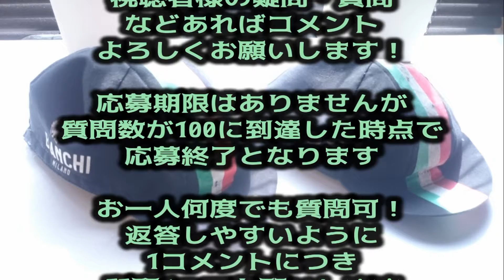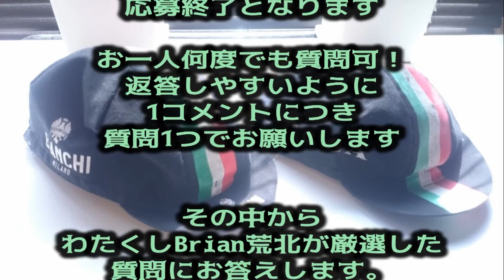【募集】仮面ろんぐらいだぁす!Brian荒北に１００の質問☆仮面系ユーチューバービアンキロードバイク乗り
仮面ろんぐらいだぁす！ブライアン荒北に100の質問募集
質問はこの動画のコメント欄にお願いします
1コメントにつき質問は1つでお願いします
お一人様何度でも質問可！

第一弾は質問が100に到達した時点で応募締め切りとさせていただきます。
条件に合った質問数が１０コに到達した時点で
仮面ろんぐらいだぁす！Brian荒北が視聴者様のご質問にお答えしていきたいと思います

※注意※
仮面ろんぐらいだぁす！の中の人の個人を特定するような質問
(私の個人情報)には返答できませんのでご了承ください

仮面ろんぐらいだぁす！ブライアン荒北が
Bianchiロードバイク Via Nirone 7 pro Tiagraで行くロングライド記録🚲山岳ロングライドで『見せてもらおうかFulcrum Racing Zero nite の真の性能とやらを!』

400人　愛用のカメラマウント紹介
500人　愛機のスペック紹介
1000人　第壱弾プレゼント企画
2500人　第弐段プレゼント企画
5000人　第参弾プレゼント企画
10000人　第四弾プレゼント企画
25000人　未定
50000人　未定
100000人　素顔さらしますw

2017年9月2日～2017年9月3日
富士山ロングライド【Mt.Fuji Long Ride】2017
2017年9月30~10月1日
志賀高原ロングライド 2017：ツール・ド・ニッポン
Brian Arakita の聖地巡礼＆ロングライド専門チャンネル！
2017年7月8日:仮面YouTuber 仮面ろんぐらいだぁBRIAN荒北 debut！
仮面系＆サイクリング系YouTuberさんのコラボ募集中🚲
憧れのYouTuber：ラファエル
死ぬまでにデートしたい女性YouTuber：真野ゆりあ

３月のライオン＆ろんぐらいだぁす！榎本牧場＆三浦半島聖地巡礼＆弱虫ペダル聖地巡礼 project始動
時々Dead By Daylightと13日の金曜日The Gameにてクリスタルレイク＆ハドンフィールド聖地巡礼生放送＆実況

【参加イベント】
富士チャレンジ200
第9回 宇都宮サイクルピクニック：with NESCAFEアンバサダー
2017 富士山ロングライド：ツール・ド・ニッポン富士五湖巡り
2017 志賀高原ロングライド：ツール・ド・ニッポン
 ビアンキ丸の内試乗会 Oltre XR3

【2017年夏】
J sports４でツール・ド・フランス 放送終了
ツール・ド・東北 2017 9月16日~17日開催
BSスカパーでドラマ弱虫ペダルseason２(シーズン２)絶賛放送中

新劇場版ヱヴァンゲリヲン：序 :破 :Q・涼宮ハルヒの憂鬱・涼宮ハルヒの消失・けいおん!!の聖地巡礼も再up

ホイール：Fulcrum Racing Zero nite